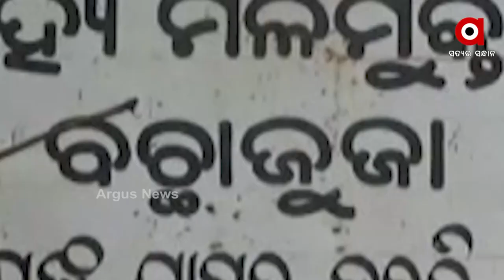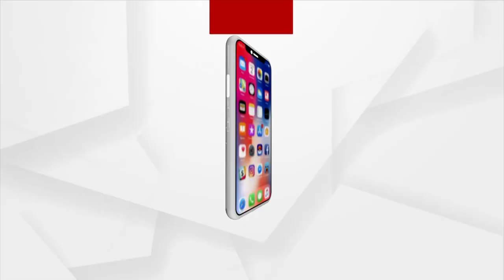ଗରିବଙ୍କୁ ସାହା କିଏ ?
ନା ରହିବାକୁ ପକ୍କା ଘର ଖଣ୍ଡିଏ ଅଛି । ନା ମିଳୁଛି ବିଧବା ଭତ୍ତା । ଜେମାଙ୍କ ପାଇଁ ଯେପରି ଆଖି ବୁଜି ଦେଇଛି ପ୍ରଶାସନ । ସ୍ବାମୀ ଚାଲିଗଲା ପରେ ୫ ଝିଅଙ୍କ ବୋଝ ଏକୁଟିଆ ମାଆ ଉପରେ ।